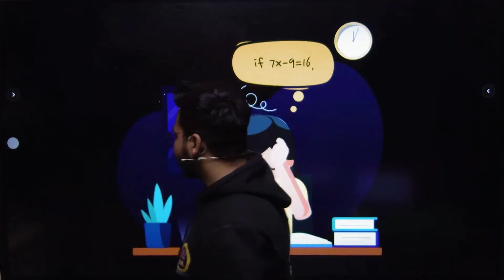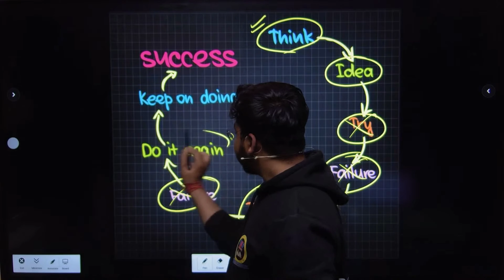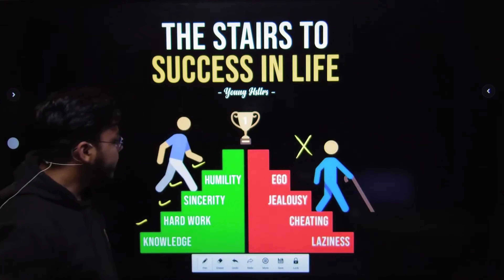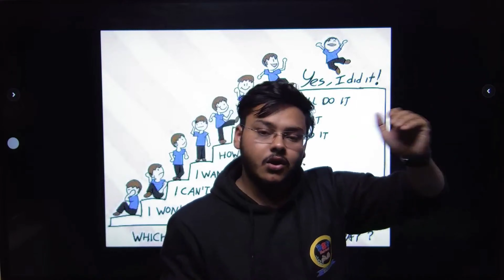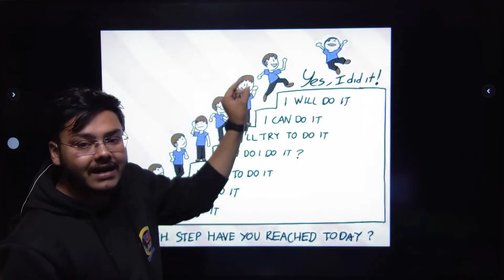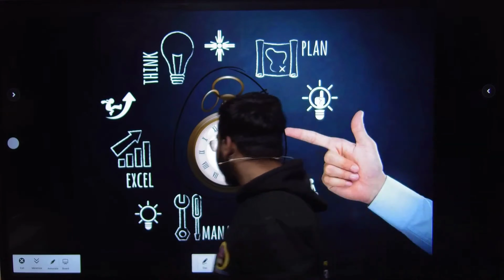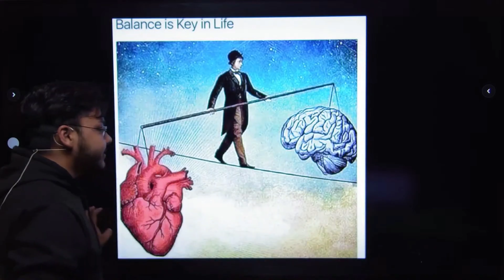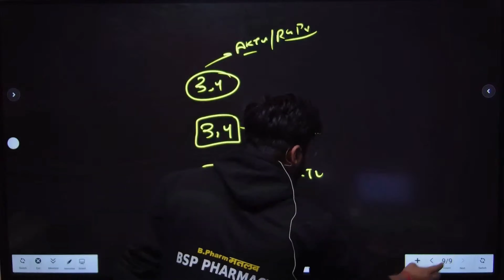Exam से पहले ये वीडियो जरूर देखे 🔥 आयेंगे 90% अब परेशान नही होना 🤗 | Bsp Pharmacy| Punit sir